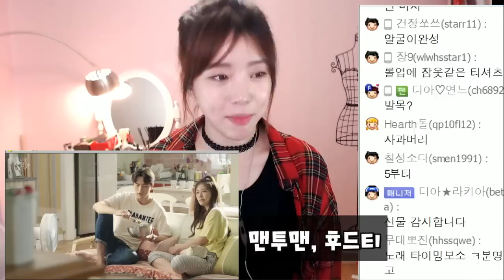여자들이 좋아하는 최고의 패션ㅣ버블디아(Bubbledia) 리디아 안(너목보 엘사녀)